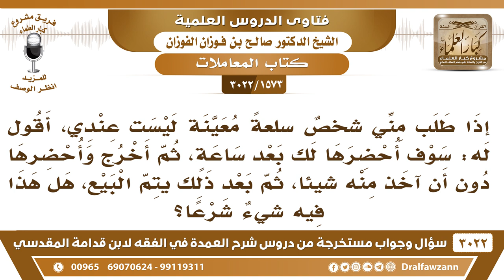[1573 -3022] إذا طلب مني المشتري سلعة معينة ليست عندي، فهل يجوز لي أن أحضرها وأبيعها له؟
-"[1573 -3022] السؤال: إذا طلب مني شخصٌ سلعةً معينة ليست عندي، أقول له سوف احضرها لك بعد ساعة، ثم أخرج وأحضرها دون أن آخذ منه شيئاً، ثم بعد ذلك يتم البيع، هل هذا فيه شيءٌ شرعا؟
الجَوَابُ: إيه لكن السلعة لك، له أنه يتركها وله أنه يأخذها، هي على ملكك، أما أنك تجزم ويجزم هو على أنك تشريها وهو ما شافه، تشريها وتقول هذي على ملكك أنا شاريها لك هذا ما يجوز، نعم؟
للاشتراك في قناة الشيخ صالح الفوزان

للاستفسار والإقتراحات والدعم
رئيس الفريق
لمشروع كبار العلماء